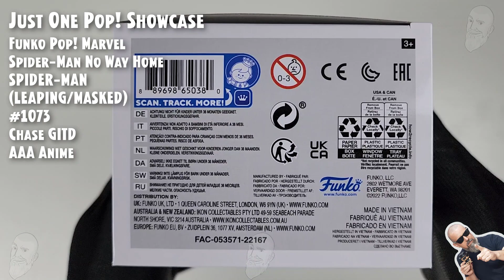Funko Pop Spider-Man (Leaping - Masked - Chase GITD) - 1073 - AAA Anime // Just One Pop Showcase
Funko Pop Spider-Man No Way Home - Spider-Man (Leaping - Masked - Chase GITD) - 1073 - AAA Anime // Just One Pop Showcase